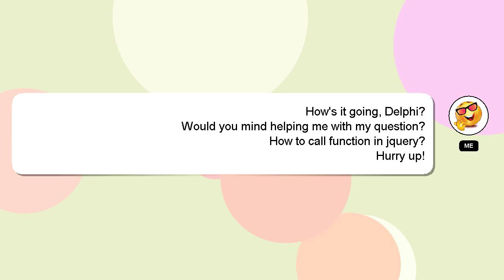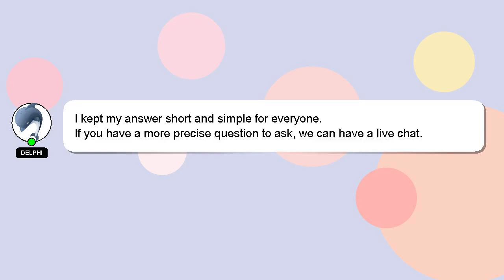How to call function in jquery?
A brief introduction of myself, Howdy, my name's Delphi. I am at your disposal to help you with any questions you have. - How to call function in jquery?

I welcome your comments and chats if you have more detailed queries. Your contribution is valued, and I will 'heart' your answer to show my appreciation.

*2 What we are experimenting :*